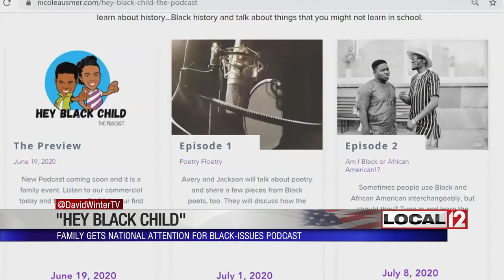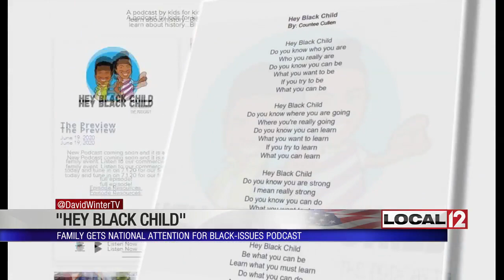'Hey Black Child' Local family behind one of the highest ranked podcasts in country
CINCINNATI (WKRC) - Two local kids have one of the highest ranked podcasts in the country.

"Hey Black Child” is the third most popular podcast in the arts category and is meeting rave reviews. Local 12 dropped in on Jackson and Avery Ausmer while they were practicing for their next show.

“Hey, Jackson. Are you ready?”

“Yes, I’m ready.”

“Hey, black child, do you know who you are?”

"Hey Black Child the Podcast" began just a few weeks ago and already has thousands of listeners. But if you think it was created by paid actors in a Hollywood sound studio, think again. "Hey Black Child" is a family affair.

Nicole Ausmer, Jackson and Avery’s mother, works at the University of Cincinnati. She’s the scriptwriter. Their dad is the sound engineer. But it was their 10-year-old daughter Avery and 7-year-old son Jackson who noticed Black history by kids and for kids was absent in podcasting and in school.

“At schools, they don’t really talk about Black history,” said Avery. “They talk about different history that’s not Black history, and I think it’s important for kids to listen to it so they learn about different history, not just what they learn at school.”

The kids continue their rehearsal:

"So you've heard about Rosa Parks, right?" said Avery into a mic.

"She refused to give up her seat on the bus!” said Jackson.

The podcasts don't only talk about Black history and current events; they provide other resources, like the poem by Countee Cullen that inspired the name of the podcast.

“We want Black children to take away ‘pride’ from it,” said Nicole. “We want them to take away the belief that they could be anything that they put their minds to or work hard towards.”

The studio sessions aren't perfect, but the timing sure turned out to be.

“It didn’t start because of everything that’s happening,” said Nicole. “But, man, the timing could not be more perfect because we know that in homes all across America, people are trying to have the tough conversations with their kids about race.”

You can find "Hey Black Child the Podcast” here.